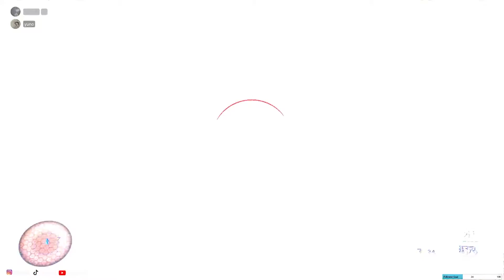HALO INFINITE Campaign Gameplay Part 13